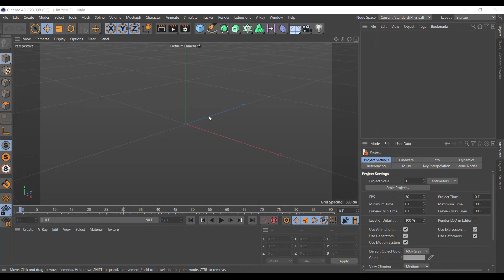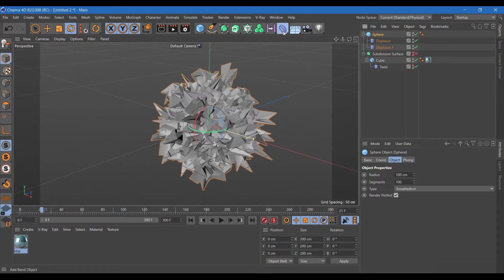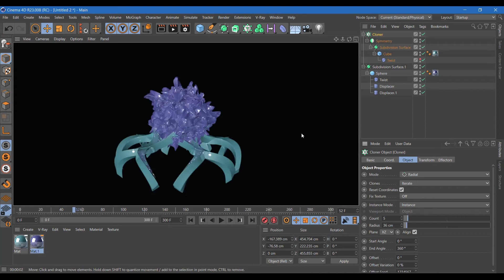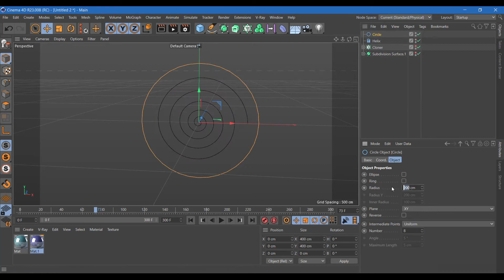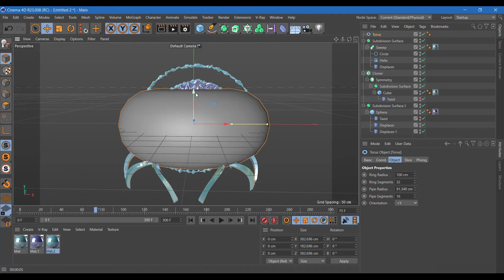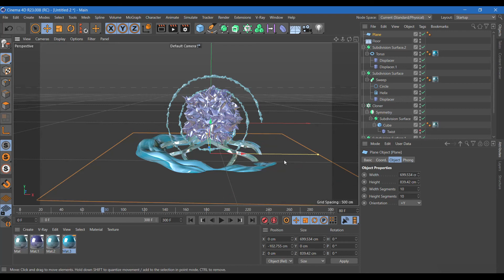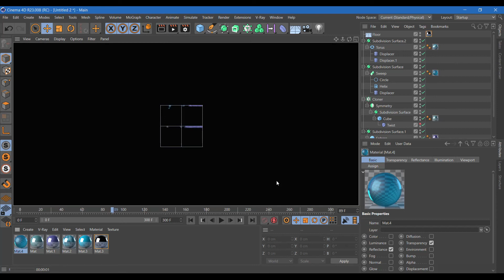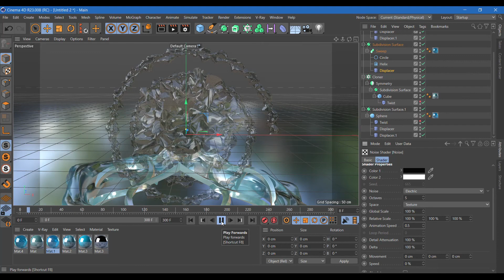Abstraction in Cinema 4D tutorial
Rader takes a long time, but for beauty it is better to use transparent materials!